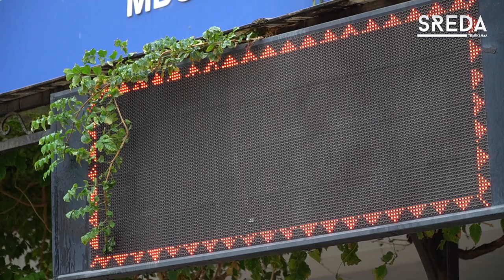«Разговоры о важном» в каспийских школах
В программу российских школ и колледжей в этом учебном году ввели новый внеурочный предмет – «Разговоры о важном», который проходит каждый понедельник после исполнения государственного Гимна и поднятия Флага Российской Федерации.

«Разговоры о важном» сегодня провели и в каспийской школе №6 им. Генерала Магомеда Омарова под руководством классного руководителя 8 «Ж» класса Джамили Манташевой.

О том, как проходит патриотический урок смотрите в нашем сюжете